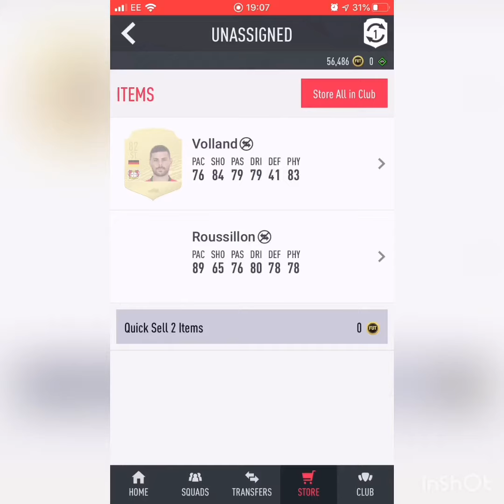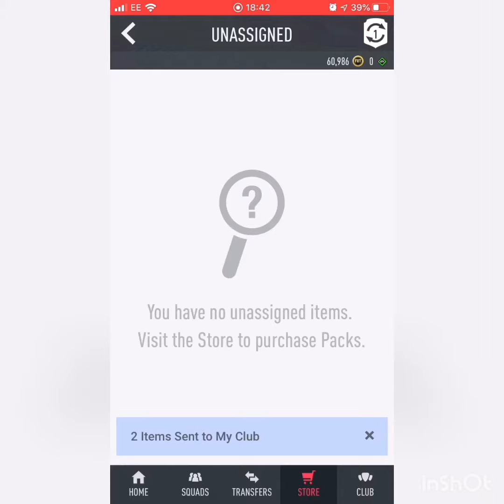Opening one of every 81+ double upgrade packs - fifa 20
Bit disappointing